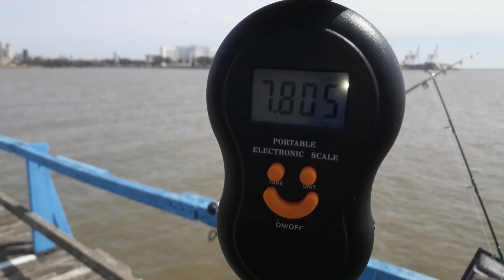carpfishing en septiembre lindas capturas de carpas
pesca en aap mes septiembre